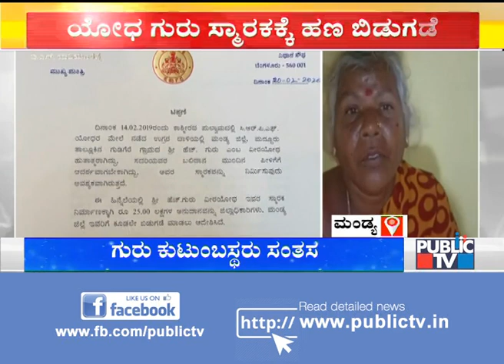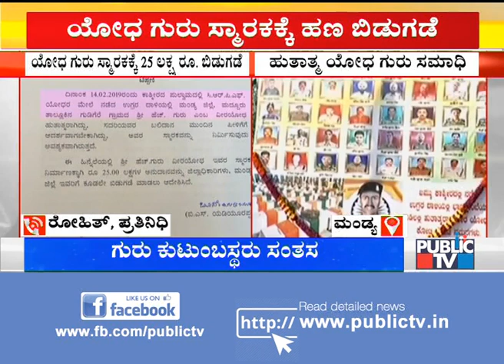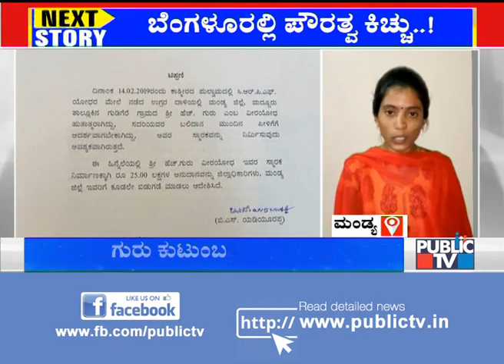CM Yeddyurappa Releases 25 Lakh Rupees For Building Soldier Guru's Memorial